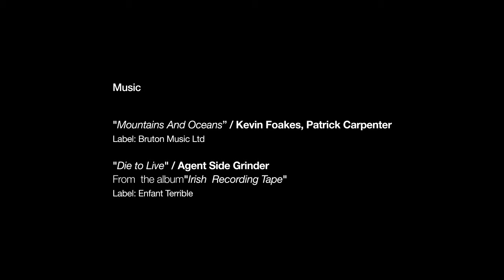DC's What We Are - Julien Bechet Part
Here is the latest episode of "DC's What We Are" with Julien Béchet.

Filmed / Edited / Motion Design / Directed by Yves Fraweel

Additional filming: Antonin Foliot, Sebastien Abès, florian "Bart och" barthélémy, Ben Chadourne.

Special Thanks to Andoni Meneses

Intro :

"Mountains And Oceans" / Kevin Foakes, Patrick Carpenter
Label: Bruton Music Ltd

Part :

"Die to Live" / Agent Side Grinder
From  the album"Irish  Recording Tape"
Label: Enfant Terrible

"Dc's What We Are" Logo : Tristan Badoual
tristanbadoual.free.fr/